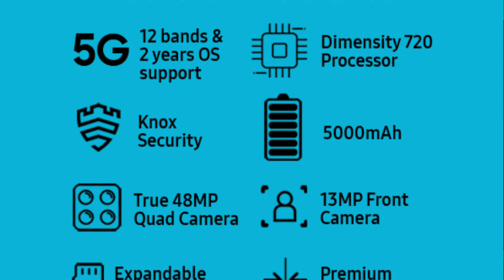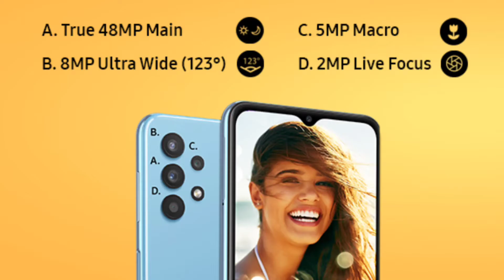Amazon great Indian festival sale 2021 🔥 | Galaxy s20 fe 5G 😃 | best deal Samsung 🔥🔥